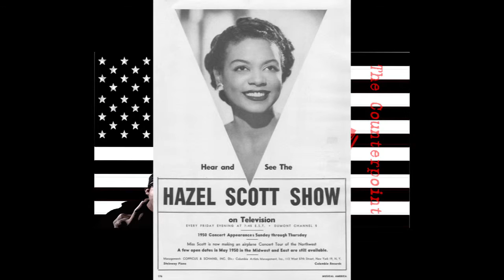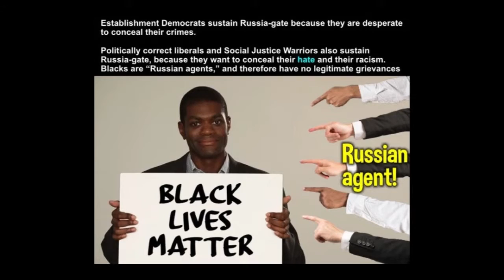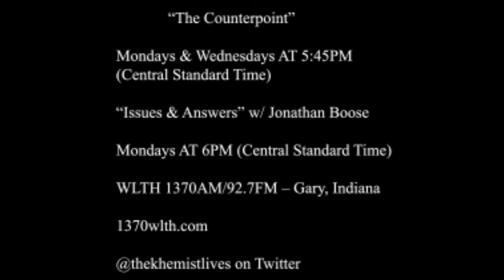The Counterpoint - March 13, 2019 - Hazel Scott: The Rise & Fall of America's Sweetheart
On this special WomensHistoryMonth edition of "The Counterpoint", I take a look at the rise & fall of Black America's first television star, Hazel Scott, who never allowed herself to be pidgeon-holed or intimidated by Hollywood or the U.S. government.